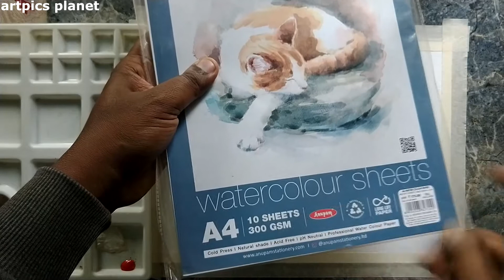Bonfire Painting For Beginners Step by Step | Acrylic Painting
hey guys I hope you this video
Well I have painted a bonfire painting with the colour of
chinese white,prussian blue,burnt sienna,yellow,orange,ivory black and crimson red

painting brush kiran series(20) brush no 2,4 and 8

flat brush 6 and 10

music credit goes
Aakash Gandhi - Aakash Gandhi - One Step Closer

acrylicpainting # easypainting # painting
artpics planet satisfyingpainting # learn to draw art
# painting for beginners